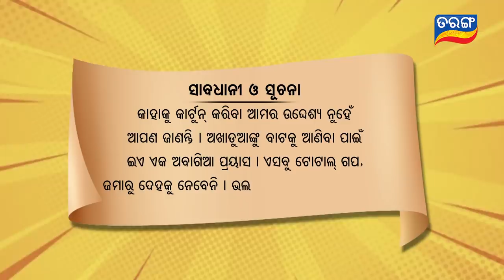Excuse Me Jaha Kahibi Sata Kahibi | ଡରକୁଳା ସ୍ଵାମୀ | Season-3 | Full Ep 28 | TarangTV | Papu Pom Pom